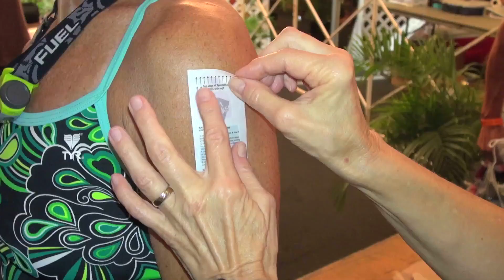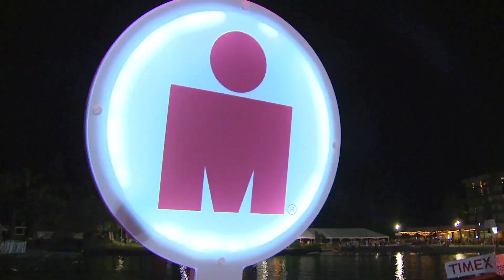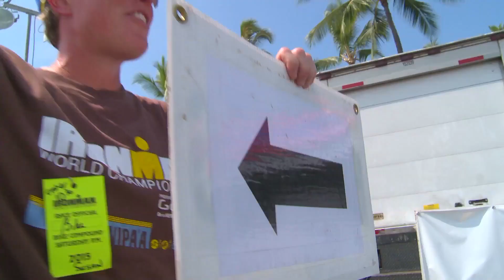2015 IRONMAN World Championships Race Rewind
The sights and sounds of the 2015 IRONMAN World Championship in Kona.